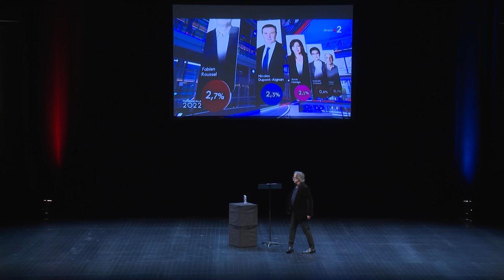Spéciale Présidentielle 1er tour en live !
Christophe Aleveque revient avec sa revue de presse Spéciale Présidentielle !
Une thérapie de groupe improvisée, sans limites, sans structure et sans tabous. S’il s’acharne encore à faire sauter toutes les bombes à sa portée, c’est parce que c’est encore le meilleur moyen de les désamorcer.
Ici, en humoriste engagé, dégagé, à la marge, en clown dérisoire ou missionnaire, il décortique l’actu et ce qu’en dit la presse : il fait sa « revue ». Sur scène, il s’emmêle dans un foutoir de feuilles : papiers, articles, prises de becs et de notes. Alévêque prend les choses en mains, il attaque : les grands sujets d’actualité et les petits.
Tout lui est permis, surtout mettre a mal l’impunité des gens de pouvoir et des manipulateurs de l’information.
En ces temps de couvre feu moral, il a trouvé un espace de liberté d’expression totale. Salvateur !

Les dates:

Les Spéciales Présidentielles :
- 13 avril 2022 : Toulouse (31)
- 15 et 16 avril 2022 : Mulhouse (68)
- 21 avril 2022 : Nantes (44)
- 22 et 23 avril 2022 : Cournon (63)
- 24 avril 2022 : Paris Théâtre du Rond-Point (75)

Vieux con ? :
- 7 avril 2022 : Nouzonville (08)
- 9 avril 2022 : Villeparisis (77)
- 28 avril 2022 : Sérignan (34)
- 29 et 30 avril 2022 : Marseille (13)
- 10 mai 2022 : Vendôme (41)
- 27 mai 2022 : Boisseuil (87)
- 25 juin 2022 : Hirson (02)

Christophe Alévêque est de retour avec son nouveau spectacle, Vieux Con, à découvrir au Théâtre du Rond-Point, à Paris, du 10 mars au 03 avril 2022. Humoriste engagé, dégagé, à la marge, clown dérisoire ou missionnaire, Christophe Alévêque défend une liberté d’expression totale et sans entrave, une imagination débridée, sans autocensure, ni censure du tout.

Il en a marre et il le dit. Il s’en prend à la bien-pensance des Bisounours en place, aux bières sans alcool, aux journées sans tabac et autres charcuteries maigres. Il fonde le club des « Vieux Cons Modernes », en réponse à la dictature molle d’une pensée tiède, aux inquisiteurs du nouvel ordre moral, et raconte le monde à son jeune fils.

Vieux con est un spectacle explosif, d’une insolente et lucide férocité. A ne pas rater au Théâtre du Rond-Point à Paris, du 10 mars au 03 avril 2022.

Christophe Alévêque n’a jamais aimé les Bisounours. Les Bisounours l’emmerdent, tout comme les inquisiteurs du nouvel ordre moral auxquels il s’attaque dans son nouveau spectacle Vieux con qui arrive à Paris au Théâtre du Rond-Point du 10 mars au 03 avril 2022.

Marre de la bière sans alcool, du sucre sans sucre, de la guerre sans morts, des débats sans idées, de la route sans accidents, du pain sans gluten, de la journée sans tabac, du steak sans viande… Et pourquoi pas un spectacle d’humour consensuel ?

Dans Vieux con, Christophe Alévêque raconte le monde d’aujourd’hui à son fils de deux ans, un monde pasteurisé, sain, bienveillant et anxiogène où l’on nous sauve la vie… en la pourrissant ! Il fonde un club aussi, Le Club des Vieux Cons et sort un livre dans lequel il fustige la dictature molle d’une pensée tiède.

Avec ses petits poings rageurs et le peu de cerveau disponible qui lui reste, Christophe Alévêque entre en lutte contre la mièvrerie, l’hypocrisie, le lissage de la pensée. Bref contre l’Empire du bien qui lui donne des boutons dans le cerveau. A tel point qu’il se demande s’il ne serait pas devenu lui-même un vieux con ! Libre penseur, à l’esprit critique aiguisé, adepte du plaisir… donc un vieux con !

Humoriste engagé, dégagé, à la marge, clown dérisoire ou missionnaire, Christophe Alévêque défend une liberté d’expression totale et sans entrave, une imagination débridée, sans autocensure, ni censure du tout.

« Vieux con », écrit et interprété par Christophe Alévêque. Mise en scène : Philippe Sohier – Durée : 1h30.

Du 10 mars au 03 avril au Théâtre du Rond-Point, 2bis avenue Franklin D. Roosevelt Paris 8e.

Élections , Vote , Abstention , Présidentielle , Régionales , Débat , Crise sanitaire , Covid , Covid-19 , Coronavirus , Confinement, Couvre-feu , Restrictions , Masques , Test PCR , Vaccin , État d'urgence sanitaire